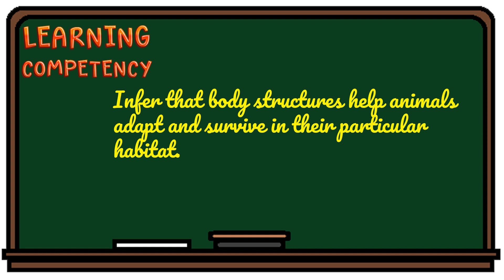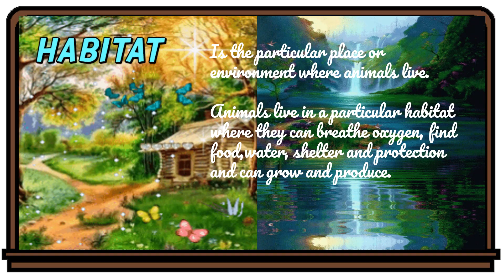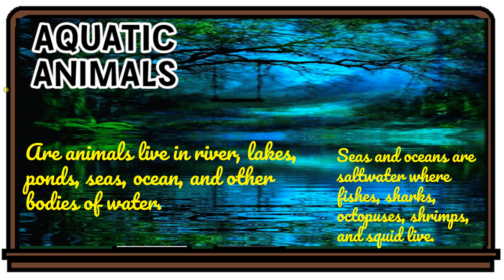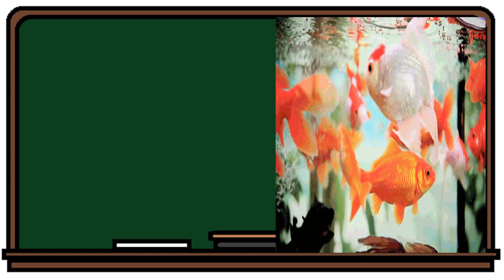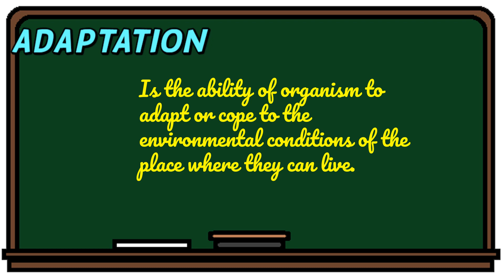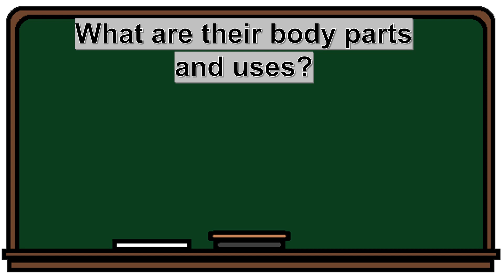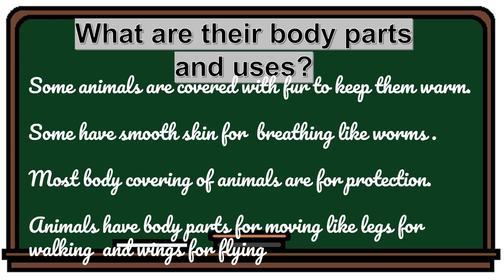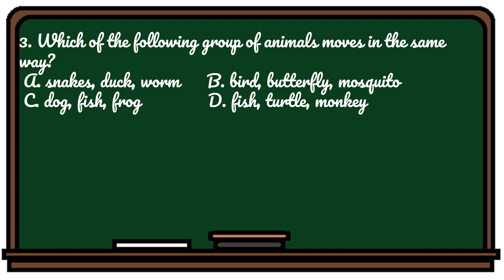SCIENCE 4 QUARTER 2 WEEK 2 MODULE 9: ANIMAL ADAPTATION#SCIENCE4QUARTER2WEEK2